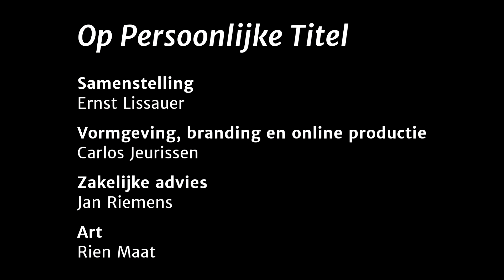Sebastian Kruis | Op Persoonlijke Titel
Sebastian Kruis (32) is perswoordvoerder van de PVV en rechterhand van Geert Wilders, maar ook fractievoorzitter van de PVV in de Gemeenteraad van Den Haag. Sebastian werd twee dagen na zijn geboorte in een ziekenhuis in zijn geboorteplaats Medellín (Colombia) door zijn moeder achtergelaten. Met negen maanden belandde hij bij zijn adoptieouders in Zoetermeer. Vorig jaar ging hij met zijn levenspartner op zoek naar zijn biologische moeder in Colombia en had geluk.